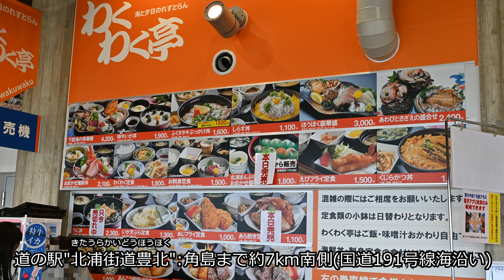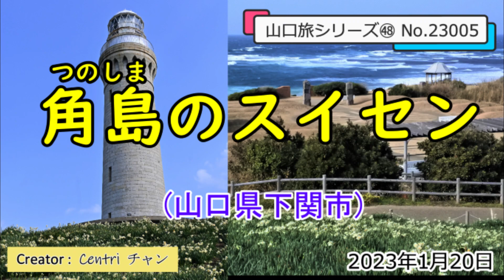角島のスイセン 山口旅シリーズ㊽ No.23005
山口旅シリーズ㊽をお届けします。
このテーマの内容は、『角島のスイ
セン』です。
2023年1月20日に、下関市にある角
島のスイセンの花を見に訪れました。
角島灯台とスイセンの花のコラボレ
ーションをお楽しみいただければ嬉
しいです。

Tsunoshima Bridge、
Roadside station Houhoku、
Tsunoshima Lighthouse、
Yamaguchi Prefecture、
Yamaguchi journey

 I will deliver Yamaguchi journey
series㊽.
The content of this theme is
"Narcissus of Tsunoshima".
On January 20, 2023, I visited the
Tsunoshima in Shimonoseki City
to see the Narcissus flower.
I hope you enjoy the collaboration
between TsunoshimaLighthouse
and Narcissus flower.

 おいでませ、山口へ ! ”
”Welcome to Yamaguchi ! ”

■【BGM】
　この動画で使用したBGMは、
「甘茶の音楽工房」さんのHPより
以下の楽曲を使用しました。
感謝申し上げます。
　1) 『秋色の丘』
　2) 『ある晴れた日の海』
　3) 『おそうじ日和り』

■【撮影機材】
　カメラ：Nikon Z50、
　　　Z 24-120mm S、
            Sigma 100-400mm(FTZ)